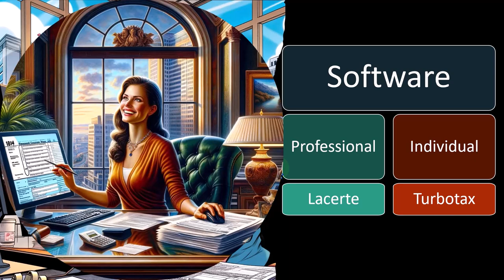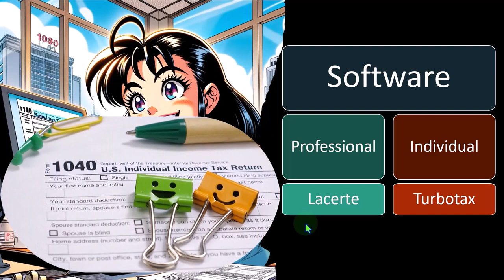Choosing a right Software for you - Income Tax Preparation 2023-2024